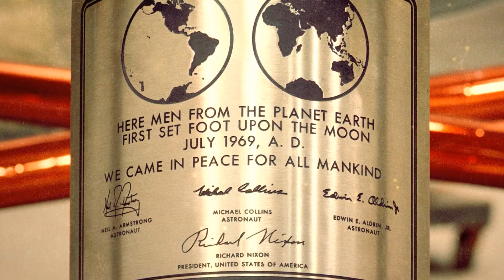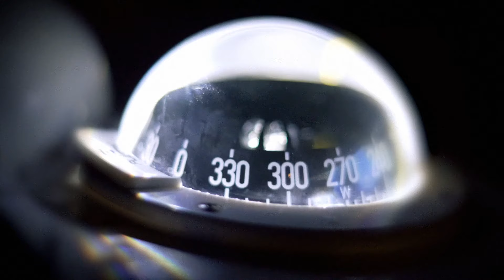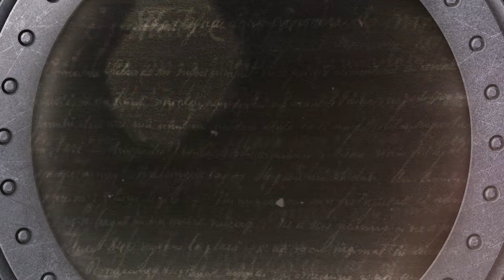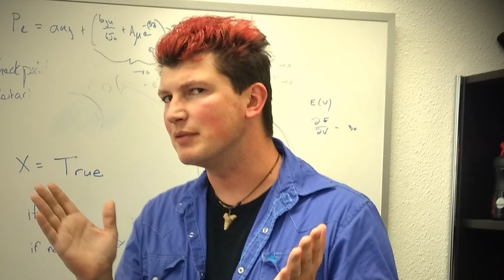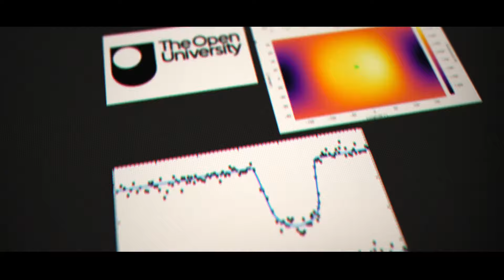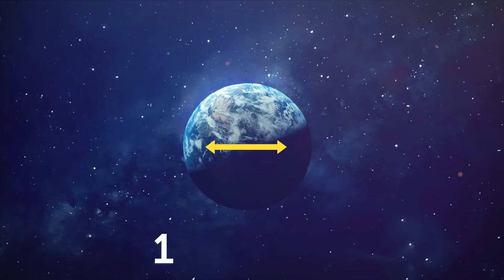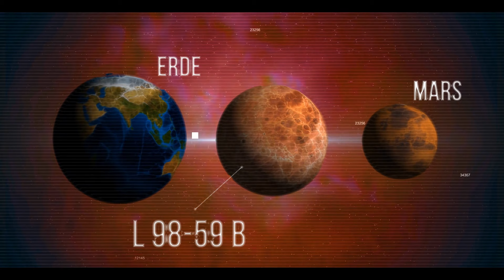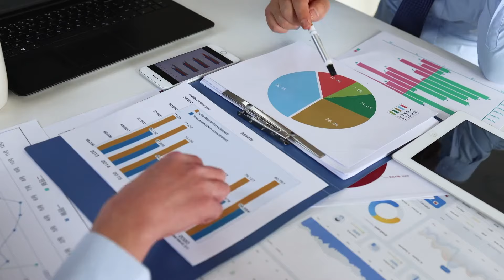Ist unser Mond ein riesiges hohles Raumschiff? Aber wer hat es gebaut und warum?